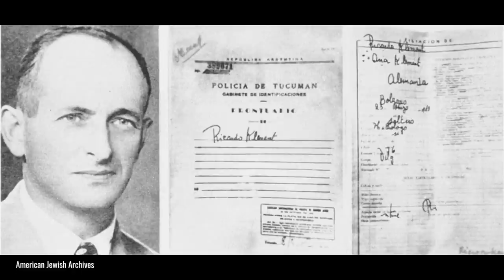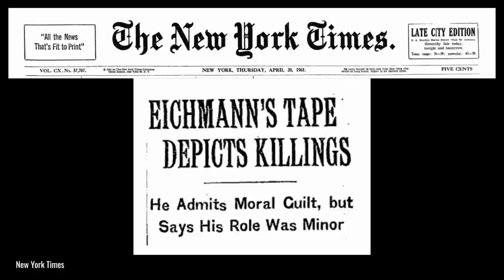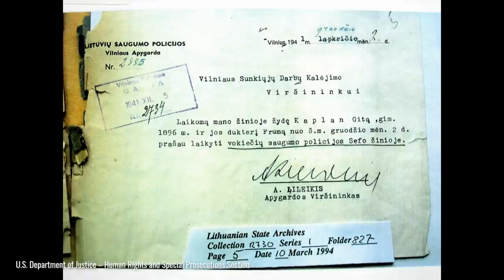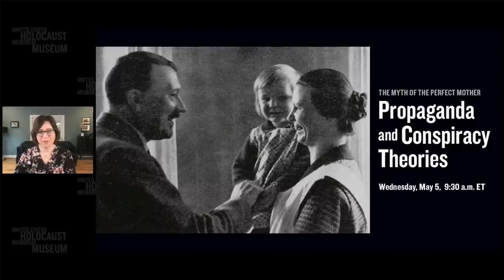The Quest for Justice after the Holocaust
The televised Israeli trial of Adolf Eichmann in 1961 ignited international awareness of the Holocaust and of the failure to convict many of its perpetrators. Viewers around the world saw survivors who recounted their experiences in a courtroom, emboldening others to speak up and demand justice. They helped inspire new efforts to prosecute perpetrators and to address the pain and loss they caused their victims.

In this live digital program, Museum experts discussed the fight for justice for Holocaust victims and their families and how it informs such efforts in the wake of genocide and mass atrocities today.

Speaker
Dr. Elizabeth White, Historian, United States Holocaust Memorial Museum

Learn more about the Adolf Eichmann Trial and its enduring impact

For practical guidance to help victims obtain justice for mass atrocities go

See how the Museum works for justice through the Ferencz International Initiative Justice Initiative